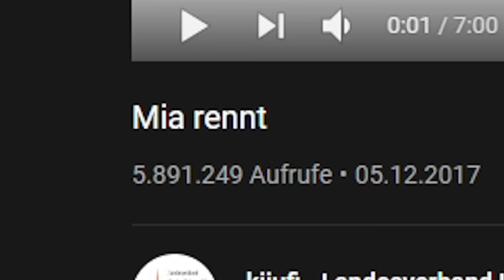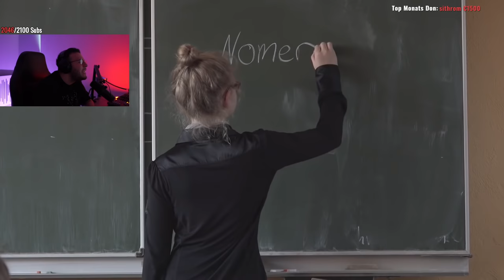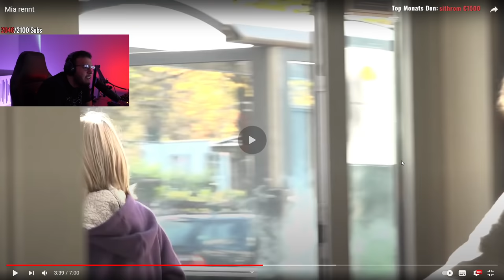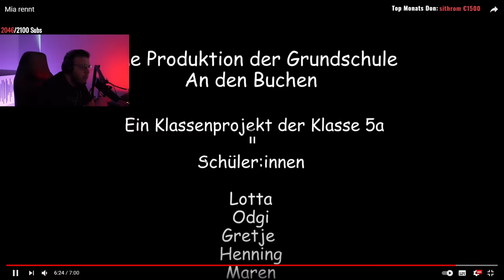FAMILIE MENSCH 2.0 😂🍎 | Giggand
Giggand reagiert auf  @kijufi